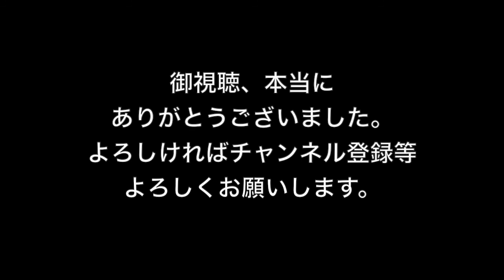キングダムハーツ HD1.5リミックス FINAL MIX [プレイ24日目] サブストーリー-コロシアム-(ペガサスカップ)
PS3になってリメイクされたキングダムハーツ FINAL MIXのプレイ動画(難易度:ファイナルミックス:プラウド(一番難))です。24日目-2本目-はサブストーリー-コロシアム-(ペガサスカップ)をプレイしたいと思います。